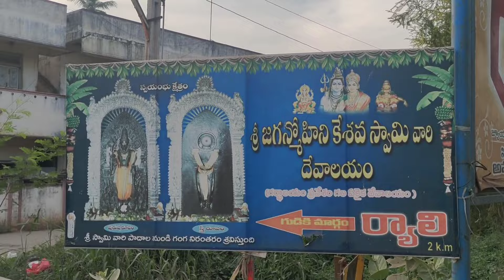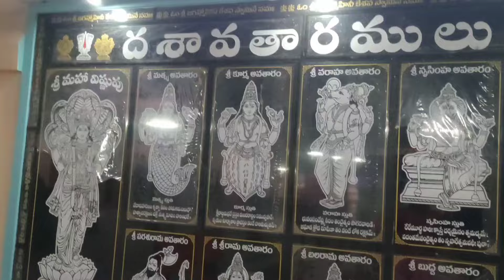Sri Jaganmohini Kesava Swamy Temple Ryali | Ryali Sri Jaganmohini Keshava Swamy Temple History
Rally is a village belonging to Atreyapuram Mandal of East Godavari District. There is a famous Sri Jaganmohini Kesava Swamy temple here. 40 km to Rajahmundry. At a distance of 70 km from Kakinada. At a distance of 35 km from Amalapuram, there is a rally village in the middle of the Godavari tributaries named Vashishta and Gautami. The special feature of this place is that Sri Jaganmohini Kesava Swami and Sri Uma Kamandaleswara Swami are opposite.